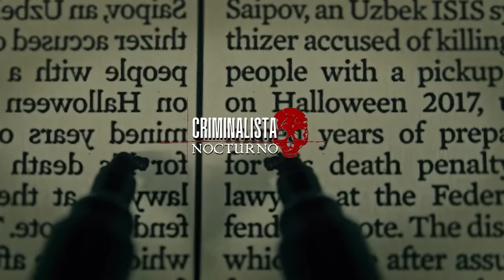El caso de Veronica Panarello | Criminalista Nocturno